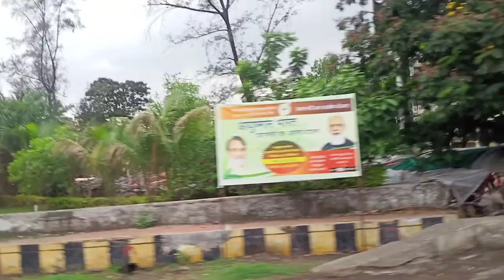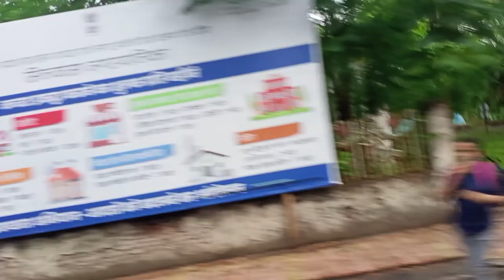आइये देखते हैं सिलवासा शहर कैसा है। दादरा नगर हवेली। Silvassa vlog video